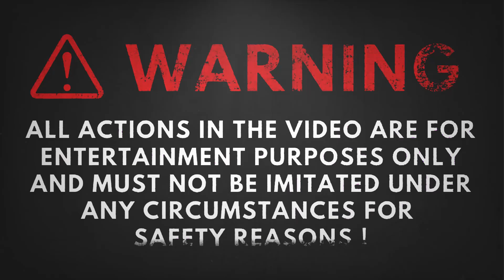Tragic! Volcanoes and Rockfalls Filmed Seconds Before Disaster #09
HSC - Moments Before Disaster channel will post every day the latest videos featuring  Weather, Natural Disasters, Historical Events, Caught on Camera and much more!
Every day many parts of the world face natural disasters. Natural disasters will destroy all that is man-made and our videos will show you Moments Before Disaster that.